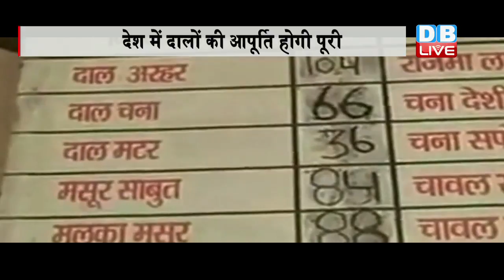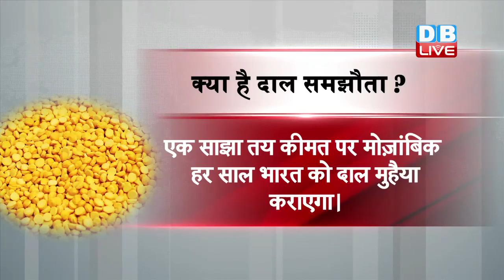DBLIVE | 8 JULY 2016 | India import pulses from Mozambique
प्रधानमंत्री नरेंद्र मोदी चार अफ्रीकी देशों की यात्रा पर है...अपनी यात्रा के पहले पड़ाव में पीएम मोज़ांबिक पहुंचे...जहां राष्ट्रपति फिलिप न्यूसी से द्विपक्षीय वार्ता के दौरान दोनों देशों के बीच कई समझौते हुए...लेकिन जो सबसे अहम समझौता हुआ है वो है दाल आपूर्ति समझौता...जिसे भारत के लिए बहुत ज़रूरी माना जा रहा है...देखिए ये रिपोर्ट